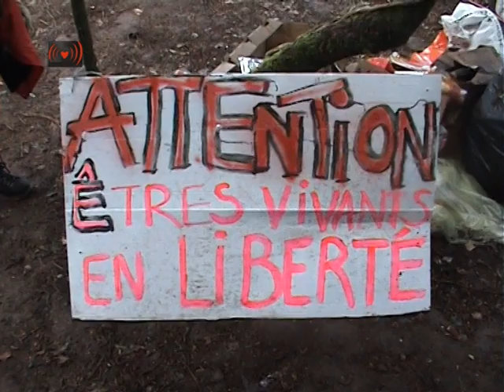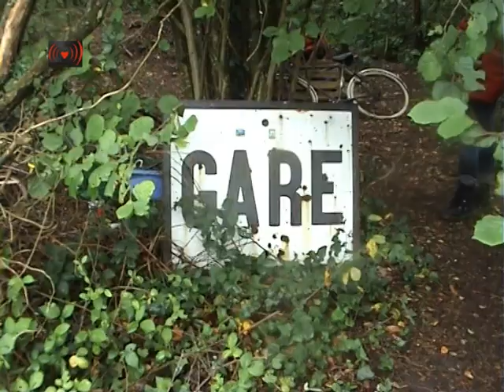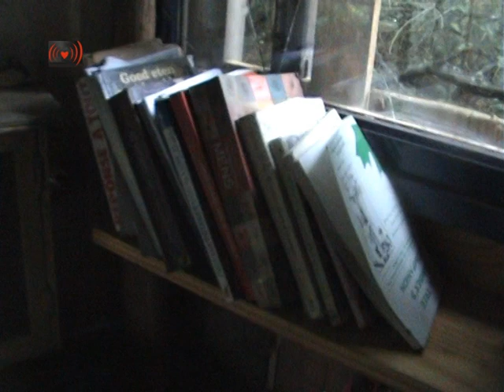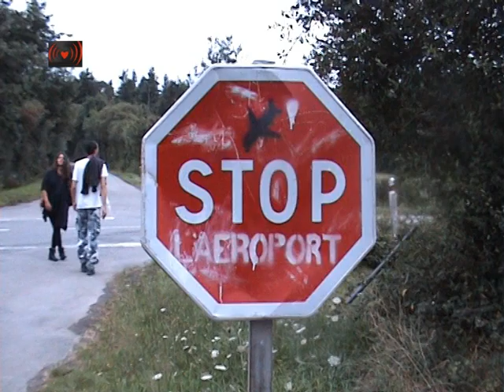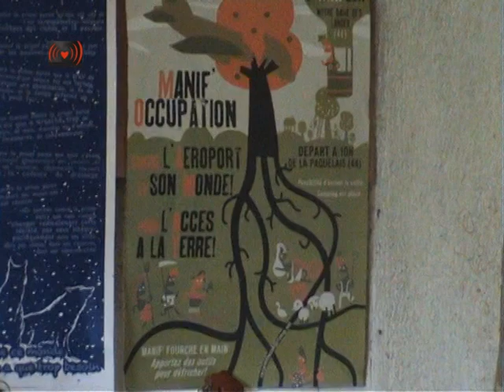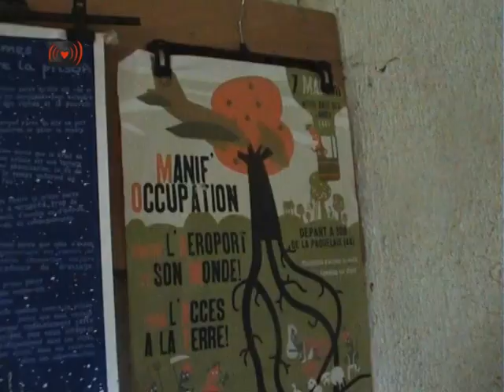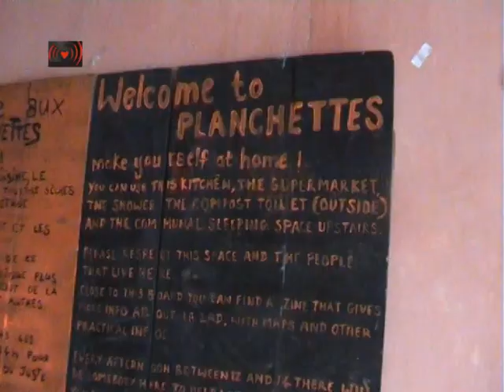Zone to defend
AND THE VILLAGE, WHERE WILL IT BE ?

In April the Collective of struggle fighting an Airport proposed us a space on the so called "Zone to defend" , LaZAD (zad.nadir.org /). The 2000 hectares of land threatened by the stupid idea to build a pharaonic international airport for the city of Nantes. Project useless, pompous verbiage hidden behind a pseudo-green flags (it would be a Aéoroport HQE - Environmental Quality - Ha Ha) that barely conceals it's true ambitions: develop a business at the expense of live, expand the concreted areas to create a Industrial zone from Nantes to Rennes, impose yet a little more the law of money against those who just want to live off the land.
It is a field that many of us are familiar with. Different groups and associations, numerous and heterogeneous, are fighting for up to 40 years. In addition, a Climate Action Camp was held there in 2009. The desire to make a place to experiment with radical struggles have emerged. A call to occupy the area has been sent out, and many people have responded ever since, helping to enhance the fight by the occupation of land and houses purchased by the General Council, for the establishment of autonomous collectives and experimentation on daily level our lifestyles and collective alternatives. The local struggle against the construction of the airport is vital (actioins took place in early May as well in june, works could start in September). It is therefore logic to do the village in July 2011 on this occupied ground and to try to build up a dynamic group with the various collective and individual who are fighting on the ZAD. Without claiming ownership of this fight, we hope to make it more visible and show that there is a clear link between the local project and the global economic system we are fighting. By making a village we hope to participate in the development of infrastructure to accommodate people wanting to settle for active resistance against the airport and its authoritarian world.